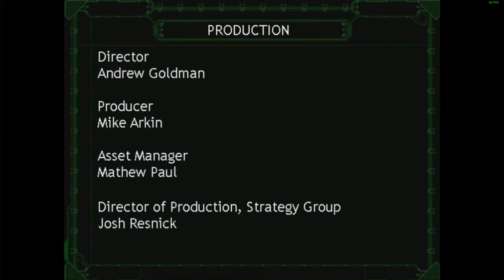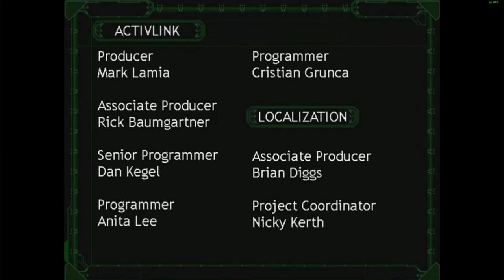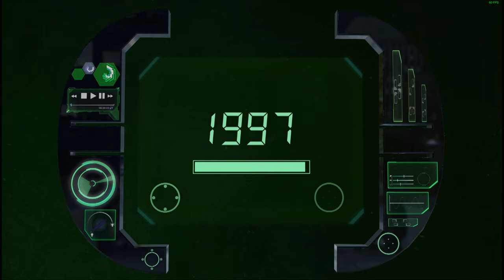Battlezone 98 Redux - USA Mission 17 (The Ultimate Quake - FINAL MISSION)